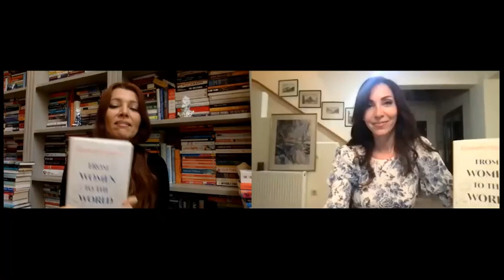Elizabeth Filippouli and Elif Shafak in conversation